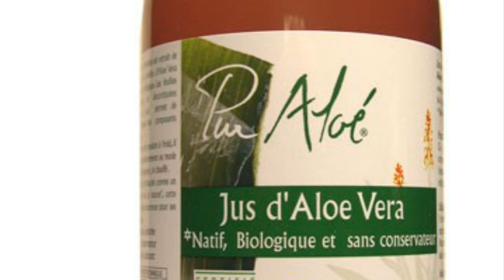2) LE JUS D’ALOE VERA. REMÈDE NATUREL CONTRE L’ACIDITÉ GASTRIQUE